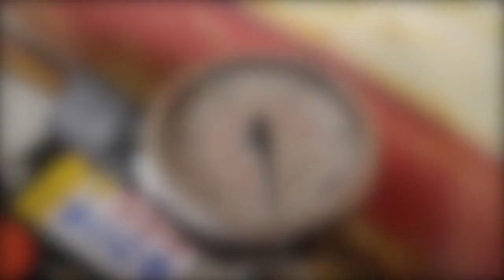Daystate 4500 PSI Compressor 110V by Airgun Pro Shop at www,airgunproshop com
Daystate 4500 PSI Compressor 110V – The personal compressor market intended for airgun use is represented by many models coming from both Asia and Europe. These 4500 psi machines perform with speed and offer a lifetime of clean, dry compressed air. The increasing demand for a high quality, affordable, 110-Volt, European-made unit has prompted the development of Daystate’s newest compressor offering. The all new Daystate low consumption or LC110 model is the finest European 110-Volt compressor available. The LC110 can be powered by any residential 15 amp outlet making this unit perfect for the garage or home office. Daystate has designed the LC110 to be lightweight and quiet for the best in portability and use in all environs. Filling speed is fast for such an affordable and small compressor, filling a 75 cubic foot carbon tank from empty to 4500 psi in a tick over one hour. The air cooled system requires only oil change service to keep running in top order for years on end. The noise level and running cadence is a pleasing “thump thump thump” from the compressor’s three cylinders. Bleeding petcocks make for easy moisture removal and a teapot style blow off is set at 4500 psi. The Daystate pressure blow off adapter can be added as an option so that direct filling to an airgun is made safely possible. The new LC110 Daystate compressor is the latest in an already established line of high quality, high pressure air solutions.

(Please note that we special order these direct from our distributor. IMPORTANT – ALL SALES ARE FINAL ON SPECIAL ORDER PRODUCTS. If you have questions about availability, or would like us to prep, test, and/or setup your compressor prior to shipping, please be sure to contact us via our contact us page for available options and we’ll be happy to help you!)